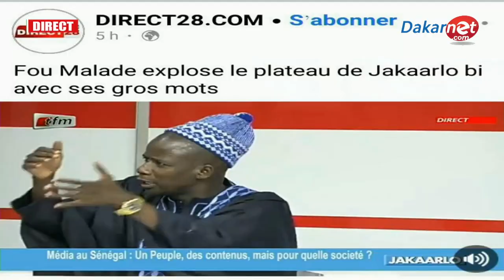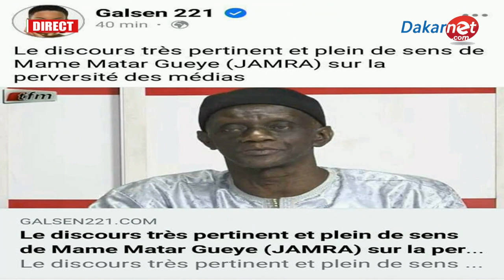Série Cirque noir et infidèle, Sanekh se fait recadrer pour avoir défendu...